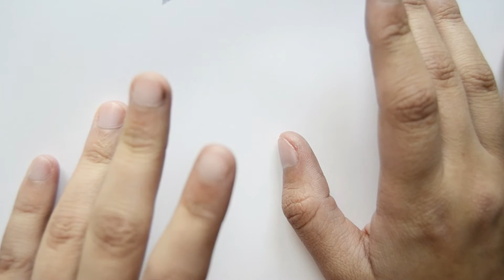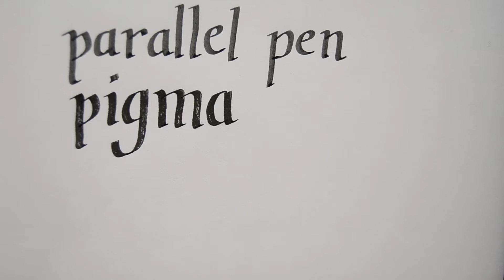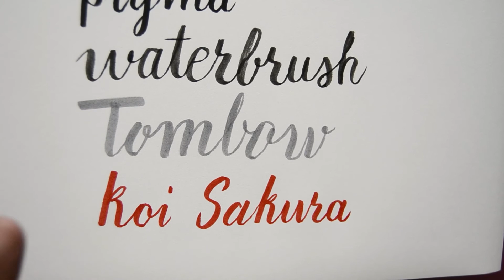Mis MATERIALES de LETTERING - Marcadores / Rotuladores | MelganniaTV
Os enseño todos mis marcadores/rotuladores que uso para hacer lettering. Lista a continuación.

Marcadores por orden de aparición:
-Pilot parallel pen 2.4 mm.
-Pigma calligraphy 3 mm.
-Stabilo fine 0.4 mm.
-Faber Castell doble punta.
-Pigma brush medium.
-Waterbrush (genérico).
-Tombow dual brush n.65.
-Koi coloring brush rojo.